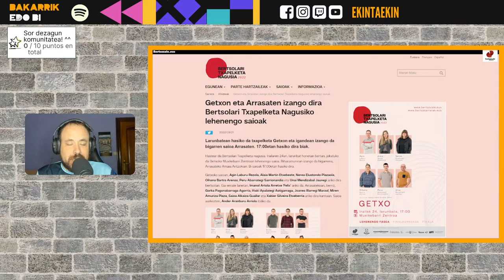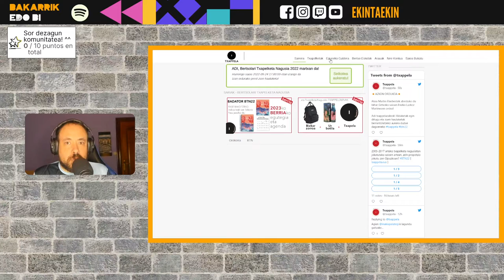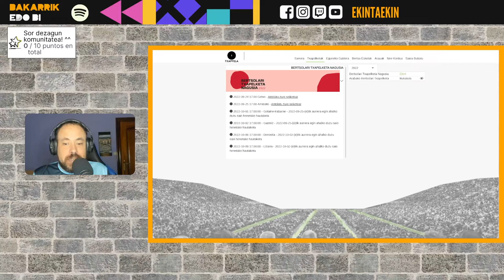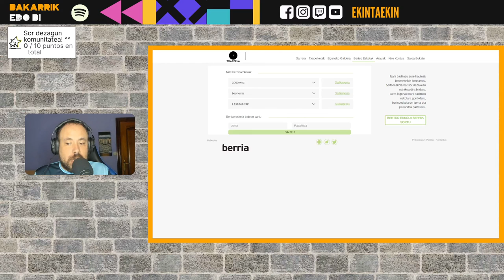Bertsolari Txapelketa Nagusia hastera doa (eta honekin baita txappelaren txapelketa ere!)